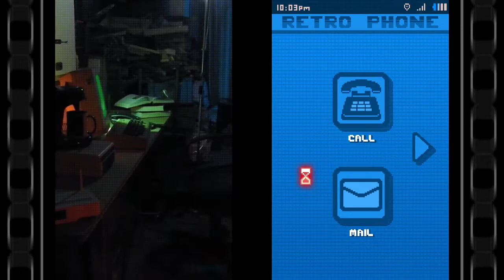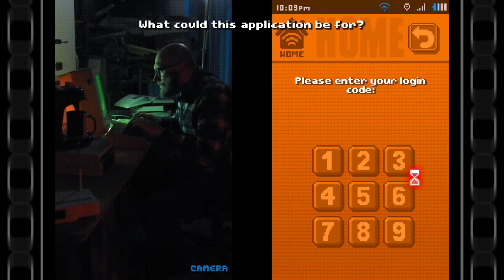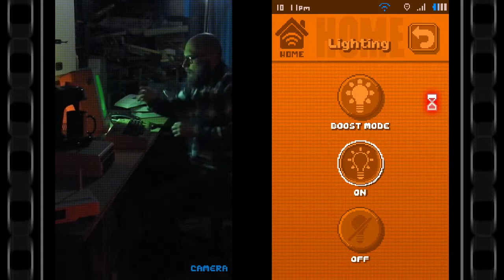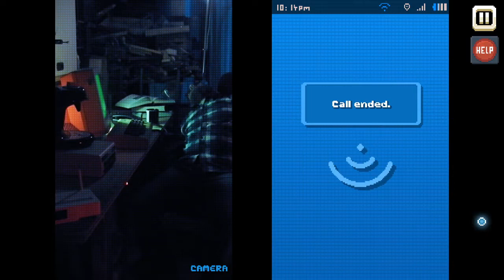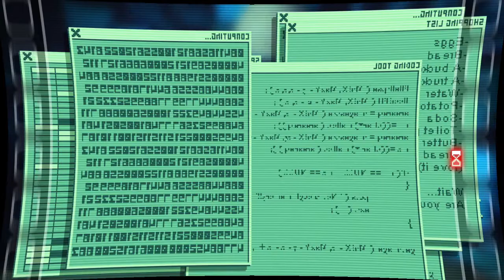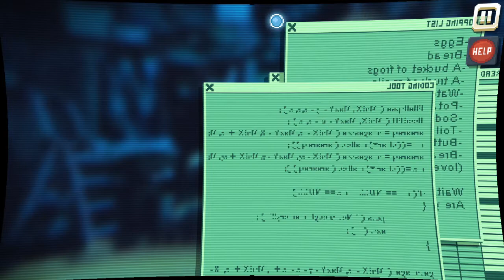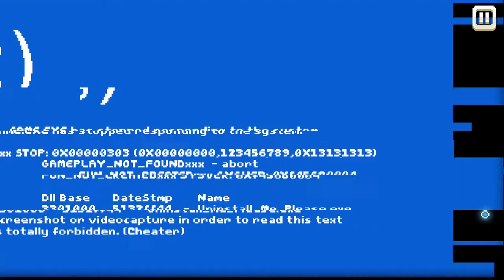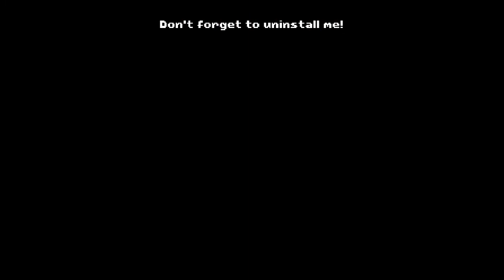[PC ending] There Is No Game: Wrong Dimension (final chapter + ending)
Nota: registrato live sul mio canale Twitch. Il finale vero e proprio inizia a 49:32

Note: recorded live on my Twitch channel. The ending starts at 49:32

Looking for more home systems endings? Pay a visit to GamEnd
Cerchi altri finali per sistemi casalinghi? Visita GamEnd